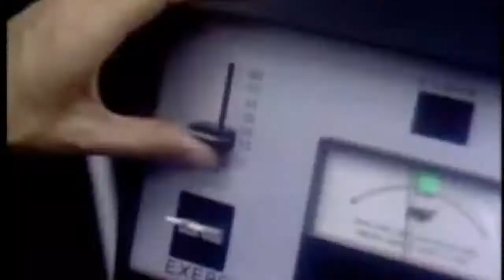Dua Lipa - Let's Get Physical Work Out Video (feat. Olivia Newton John)